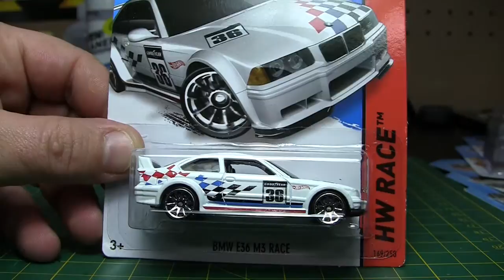Hot Wheels : BMW E36 M3 Race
Love my Bimmers! Another must have!